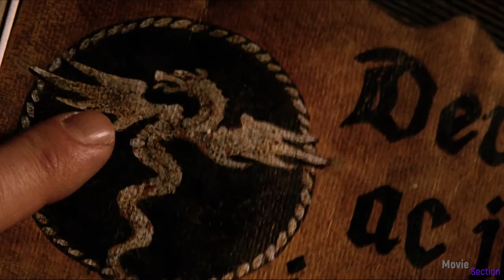Van Helsing [2004] Vatican City - Rome (HD) | Türkçe Altyazılı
Storyline:
Van Helsing is in the world to rid all evil, even if not everyone agrees with him. The Vatican sends the monster hunter and his ally, Carl, to Transylvania. They have been sent to this land to stop the powerful Count Dracula. Whilst there they join forces with a Gypsy Princess called Anna Valerious, who is determined to end an ancient curse on her family by destroying the vampire. They just don't know how! It is with you with all its sections.

Here you will find unforgettable moments, scenes, and lines from all your favorite films. Made by movie fans, for movie fans.